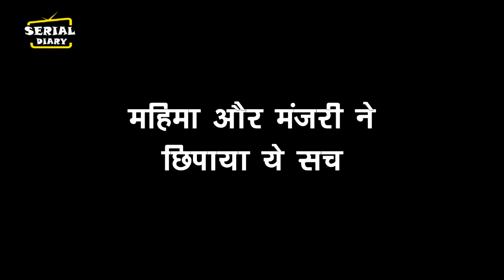YRKKH OMG || AROHI की बिगड़ेगी हालत, असली वजह होगी MAHIMA